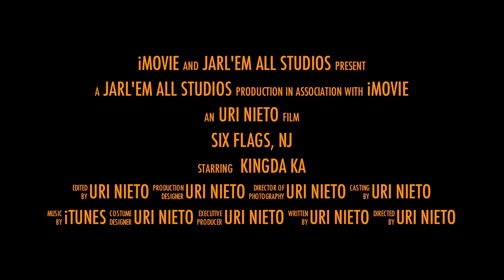Six Flags Montage Shit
Hey, we went to Six Flags in NJ (the armpit state) and it was awesome.

El Toro is the best.
Kingda Ka is the most impressive.
Nitro is the most fun.
Superman is the... I don't know, the shit.

And fuck water, as always.